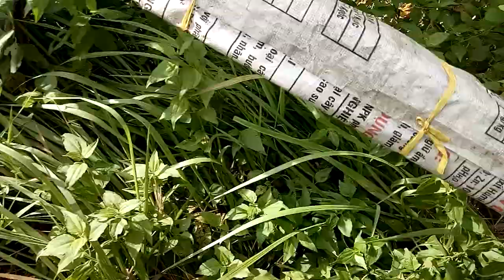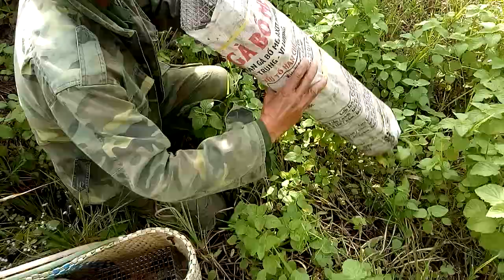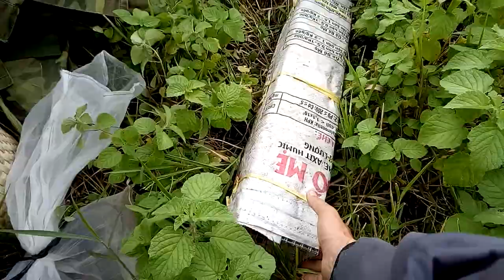Sao cơn bão thì rắn thiếu nhi Đi hội chợ kk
Thăm bẫy rắn ,toàn hàng khủng kk